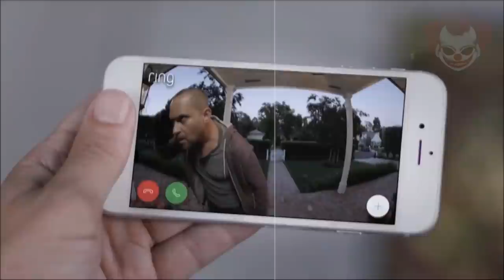5 Cose Spaventose Riprese dai VIDEOCITOFONI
Capitoli
00:00 Introduzione
01:16 Insicurezza
02:38 Non riesco a smettere
03:58 Please Lady
05:09 Non è come sembra
06:47 CPD Fake Cops
08:55 Bonus
10:25 Aggiornamenti futuri